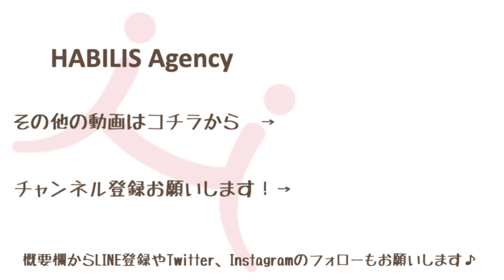日本初！重度障がい者がドローンを操縦する時代に！『ドローン・アクセシビリティ・プロジェクト』を特集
視線入力と右頬に設置したスイッチでのドローン操縦に成功しました！株式会社シアンとテクノツール株式会社、筋ジストロフィー患者である梶山紘平氏が合同で進めています。「ドローン・アクセシビリティプロジェクト」は、ドローンによって身体機能に大きな制限を抱える人たちの新たな楽しみや就労機会の創出を目指したプロジェクトです。

障害者向けのPC入力支援技術開発を手がける

ドローンを活用した障害者向けサービスの研究開発などを行う

HABILIS Agency とは

主に車いすユーザーのための「働く」「仕事」「就労」をサポートするオンラインサービスです。

【サポーター募集しています！】
このサービスを応援してくださる方、ぜひサポーター登録をお願いいたします！！

サービス内容向上のため、あなたのご意見、ご要望、感想をお聞かせください。
上記フォーム、またはコメント欄へのご記入お願いします。